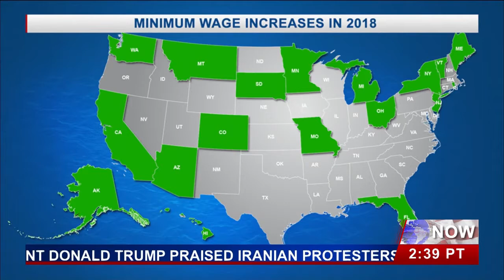Peter Morici Discusses The State of The Economy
Peter Morici discusses raising the minimum wage, the state of the economy in 2018.